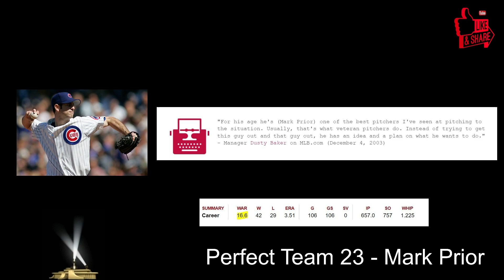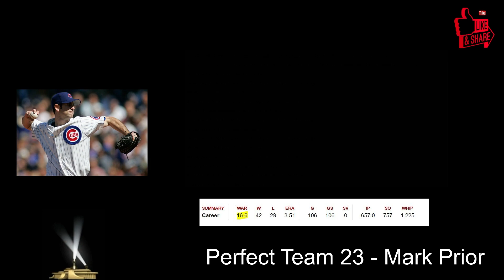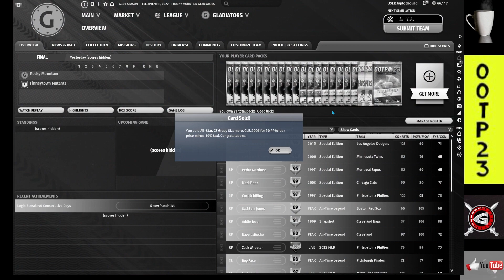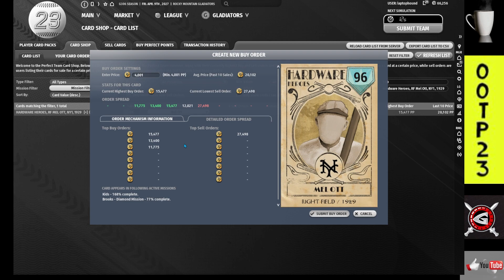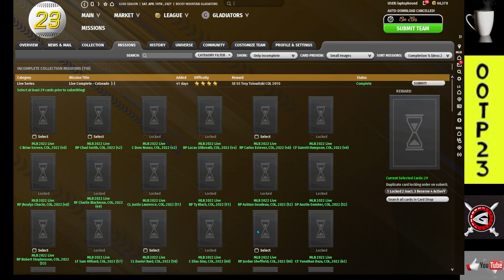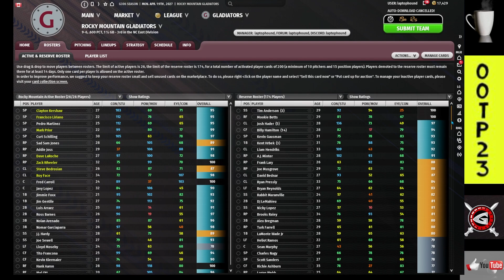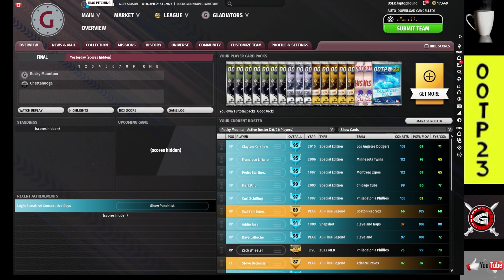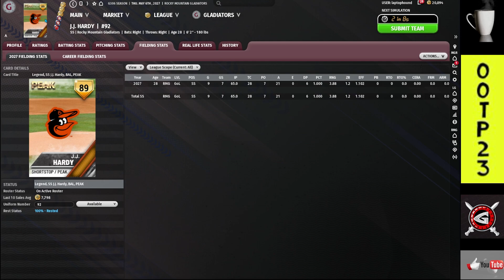OOTP 23 Perfect Team Genesis - Episode 24 - Gold, Gold and more Gold plus a new PERFECT addition!!!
You can watch with me as I participate in the entry pool and up. Tips and strategies along the way for new players. Come watch the Rocky Mountain Gladiators move their way through the Perfect Team Universe.

***If there are any OOTP content creators large or small that want to do a collaboration on my channel please reach out with the email in the 'about section' of my channel.***

It's a great day for baseball!!!

 LiQWYD - Pina Colada
Arc North - Ivory By Arc North Website, Socials & Arc North's Playlist on Spotify:
Chill S.A.X. by Esteban Orlando @orlando-esteban-2
Spirit By Aritus @futuresocietycollective